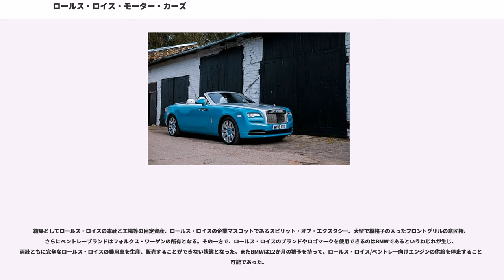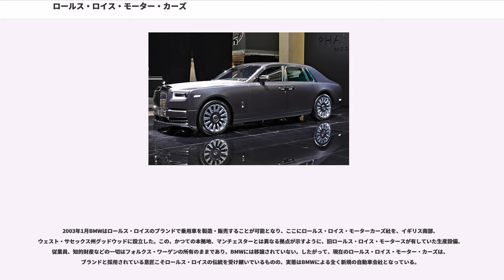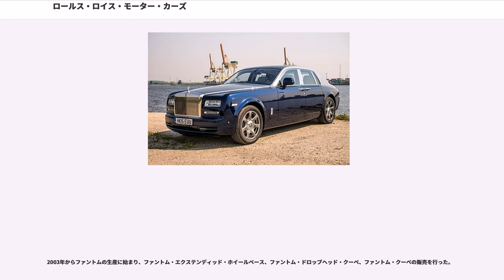ロールス・ロイス・モーター・カーズ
ウェスト・サセックスの企業
ロールス・ロイス

ロールス・ロイス・モーター・カーズ（"Rolls-Royce Motor Cars" ）は、イギリスの高級自動車メーカーである。BMWが1998年にイギリスウェスト・サセックス州グッドウッドに同社を設立し、ヴィッカースからロールス・ロイスブランドを引き継いで、ロールス・ロイスを製造・販売している。

ロールス・ロイス（"Rolls-Royce Limited" ）は、1906年、イギリス北西部のマンチェスターに設立され、乗用車や航空機用エンジンを製作していたが、1971年に経営破綻し、国有化された。1973年、ロールス・ロイス社のうち自動車部門（ロールス・ロイス、およびベントレーブランドの乗用車の生産）のみが分離され、同国の工業メーカー、ヴィッカースに売却された。この再度民営化された会社がロールス・ロイス・モータース（"Rolls-Royce Motors" ）であり、1992年からはドイツのBMWとの提携を開始し、同社からロールス・ロイス・シルヴァーセラフに搭載するV型12気筒エンジンやベントレー・アルナージに搭載するV8エンジンの供給を受けるなどしていた。

1998年、ヴィッカースはロールス・ロイス・モータースの売却を決定、売却先としてはそれまでの経緯からBMWが最有力とされた。同年4月、3億4,000万ポンドでBMWへの売却成立が報じられたが、翌5月、同じくドイツのフォルクス・ワーゲンが4億3,000万ポンドの買収額を提示、同6月5日、同社による買収が決定した。

ところが、ロールス・ロイス（自動車部門）の売却時には、同じくロールス・ロイスを起源とする航空機用エンジンメーカーであるロールス・ロイス・ホールディングスが、ロールス・ロイスのブランドや企業ロゴマークなどの権利を保持する、との約定があった。その当時、ドイツに合弁会社BMW ロールス・ロイスを設立するなど、BMWとのジョイント・ベンチャーを行っていたロールス・ロイス・ホールディングスは、フォルクス・ワーゲンではなくBMWにそれらの権利を譲渡することを決定、ロールス・ロイスのブランドとロゴマークは、4,000万ポンドでヴィッカースからBMWに譲渡された。BMWとの航空機エンジンの合弁事業は後にロールス・ロイス・ホールディングスの会社であるロールス・ロイス・ドイツになった。

結果としてロールス・ロイスの本社と工場等の固定資産、ロールス・ロイスの企業マスコットであるスピリット・オブ・エクスタシー、大型で縦格子の入ったフロントグリルの意匠権、さらにベントレーブランドはフォルクス・ワーゲンの所有となる。その一方で、ロールス・ロイスのブランドやロゴマークを使用できるのはBMWであるというねじれが生じ、両社ともに完全なロールス・ロイスの乗用車を生産、販売することができない状態となった。またBMWは12か月の猶予を持って、ロールス・ロイス/ベントレー向けエンジンの供給を停止することが可能であった。

ここでBMWとフォルクス・ワーゲンは以下のような合意に達した。1つは、1998年から2002年までBMWはフォルクス・ワーゲンによるロールス・ロイスのブランド使用を認めるとともに、BMW製エンジンの供給を続ける。もう1つは、2003年1月1日からロールス・ロイスを生産・販売する権利はBMWが所有するというものであった。

2003年1月BMWはロールス・ロイスのブランドで乗用車を製造・販売することが可能となり、ここにロールス・ロイス・モーターカーズ社を、イギリス南部、ウェスト・サセックス州グッドウッドに設立した。この、かつての本拠地、マンチェスターとは異なる拠点が示すように、旧ロールス・ロイス・モータースが有していた生産設備、従業員、知的財産などの一切はフォルクス・ワーゲンの所有のままであり、BMWには移譲されていない。したがって、現在のロールス・ロイス・モーター・カーズは、ブランドと採用されている意匠こそロールス・ロイスの伝統を受け継いでいるものの、実態はBMWによる全く新規の自動車会社となっている。

2003年から新開発車ファントムの生産・販売を開始した。2003年10月に発表された新型ファントムは、デザインモチーフを往年のシルヴァー・クラウドから採り、スピリット・オブ・エクスタシーを頂にしたパルテノン神殿風のラジエーターグリルを引き続...